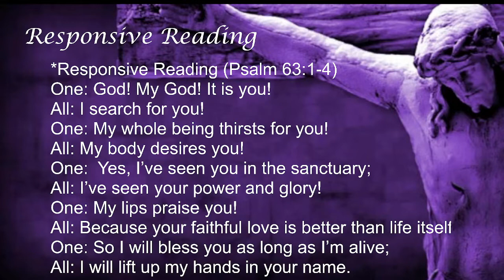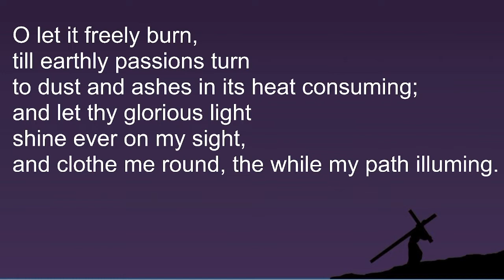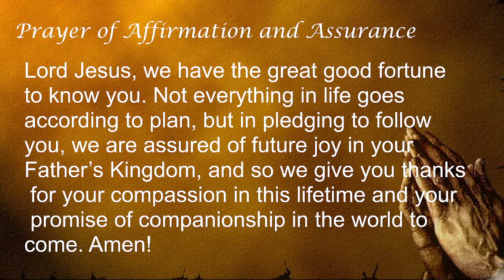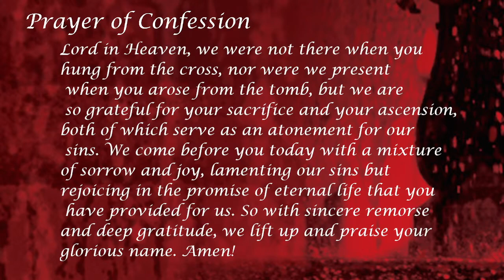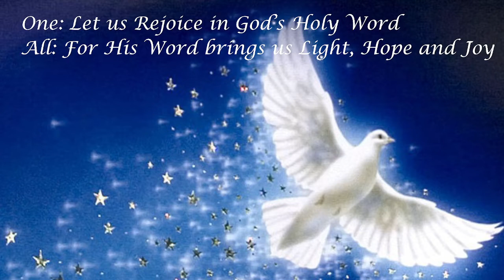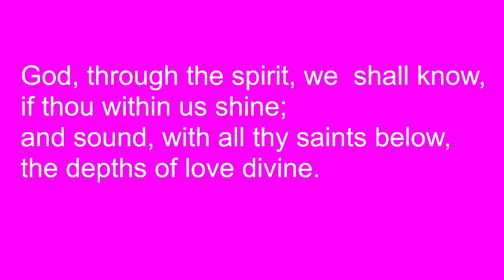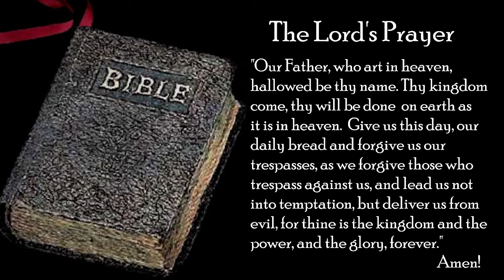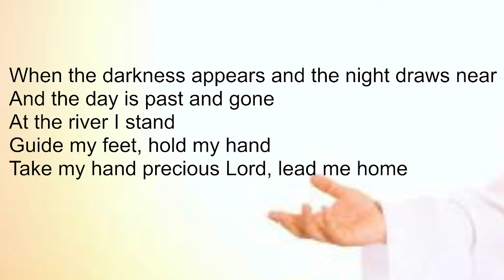Oak Chapel UMC March 20, 2022